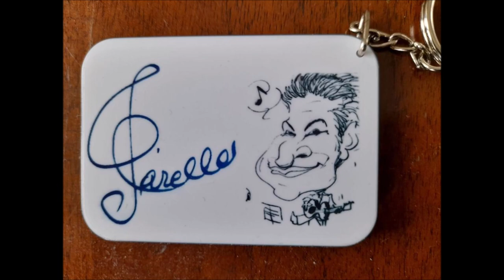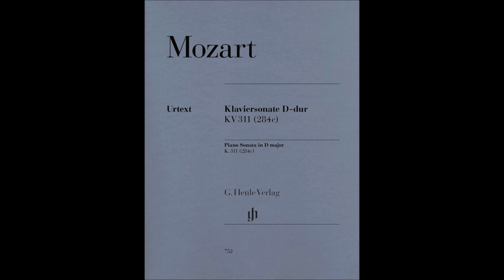Mozart: Piano Sonata No. 9 in D major, K.311(Date: 1777) For Classical Guitars Orchestra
I. Allegro con spirito (00:00)
II. Andante con espressione (03:33)
III. Rondo. Allegro (08:20)

La Sonata per pianoforte n. 9 in re maggiore, K. 311/284c è una composizione per pianoforte di Wolfgang Amadeus Mozart.
La datazione esatta di questa composizione non è sicura. Si ritiene possibile che essa sia la sonata menzionata dal compositore in due lettere indirizzate alla cugina Maria Anna Thekla Mozart (rispettivamente del 5 novembre[1] e del 3 dicembre 1777[2]); la sonata sarebbe allora stata composta a Mannheim per le figlie di Erasmus Franziskus Freysinger (consigliere aulico alla corte di Monaco). La carta e la calligrafia dell'autografo sembrano comunque appartenere all'epoca del viaggio di Mozart a Mannheim e a Parigi[3] (fra la fine di ottobre del 1777 e la fine di dicembre del 1778).

Nella prima edizione del Catalogo Köchel le venne attribuito il numero 311, corretto in 284c nella sesta edizione.
La sonata è di carattere perlopiù leggero e giocoso e mostra l'influenza della scuola di Mannheim; in essa si avverte l'esigenza del compositore di arricchire la struttura della sonata tramite l'inserzione di elementi dello stile concertante[4].

Nel primo movimento, Allegro con spirito in forma-sonata, al primo tema in re maggiore segue un gentile secondo tema, in la maggiore, abbellito dal contrappunto nella parte della mano sinistra[4]. Nella ripresa il primo e il secondo tema si presentano in ordine inverso[5].

Il secondo movimento, Andante con espressione in sol maggiore, ha carattere cantabile e termina con una coda riccamente accompagnata[4].

Il terzo movimento, Rondeau. Allegro, in re maggiore e in ritmo di sei ottavi, ha la spettacolarità di un pezzo da concerto e termina con un finale ad effetto, preceduto da una cadenza[4].

La sonata dura circa diciassette minuti.
Wikipedia